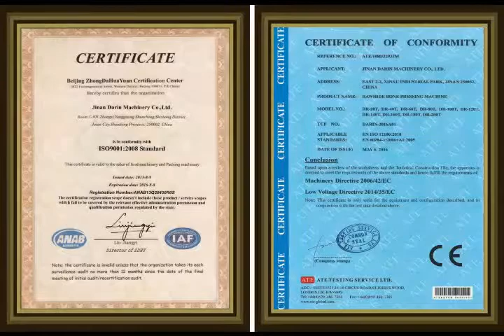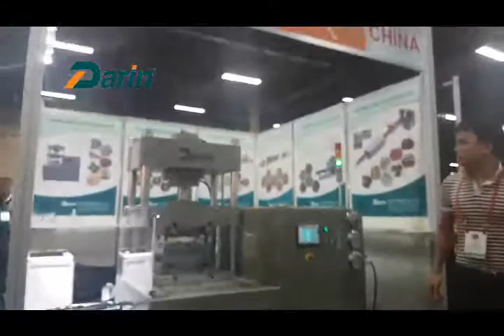Dog Chewing Beef Tripe Bone/ Rawhide Bone Pressing Machine|Darin Lily